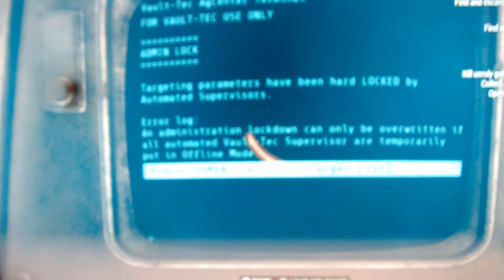Fallout 76 New Year Update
It's a new year but is 76 good?